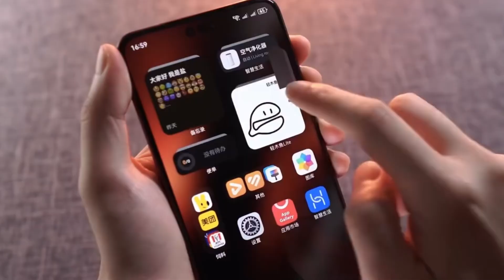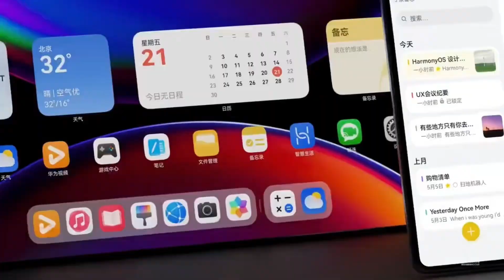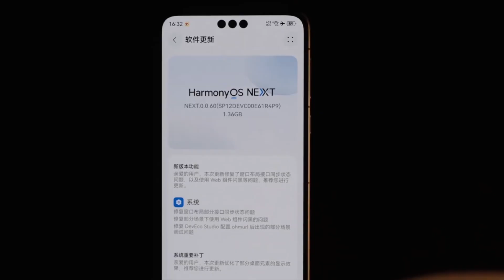Huawei HarmonyOS Next - THIS IS AMAZING!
"Hwaa way turns the US ban into an opportunity for self-reliance, driving major investments in chip and AI technology. Plus, HarmonyOS claims to have achieved in one year what took Android 17 years! Dive into these bold statements from the Connect 2024 conference and what they mean for the future of mobile OS."